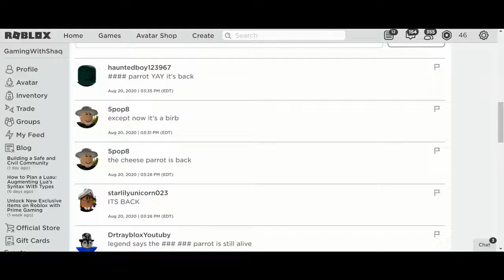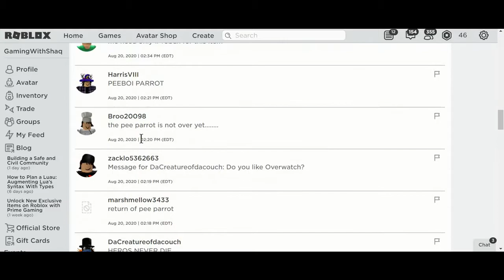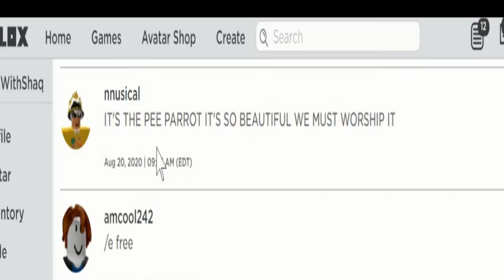THE ROBLOX "PEE PARROT" UGC ITEM HAS RETURNED...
What is ROBLOX? ROBLOX is an online virtual playground and workshop, where kids of all ages can safely interact, create, have fun, and learn. It’s unique in that practically everything on ROBLOX is designed and constructed by members of the community. ROBLOX is designed for 8 to 18-year-olds, but it is open to people of all ages. Each player starts by choosing an avatar and giving it an identity. They can then explore ROBLOX — interacting with others by chatting, playing games, or collaborating on creative projects. Each player is also given their own piece of undeveloped real estate along with a virtual toolbox with which to design and build anything — be it a navigable skyscraper, a working helicopter, a giant pinball machine, a multiplayer “Capture the Flag” game or some other, yet­to­be­dreamed-up creation. There is no cost for this first plot of virtual land. By participating and by building cool stuff, ROBLOX members can earn specialty badges as well as ROBLOX dollars (“ROBUX”). In turn, they can shop the online catalog to purchase avatar clothing andgu accessories as well as premium building matenrials, interactive components, and workingh